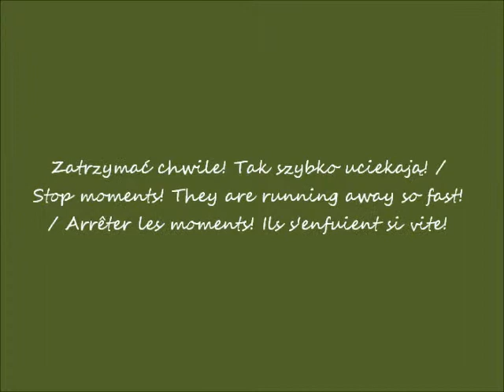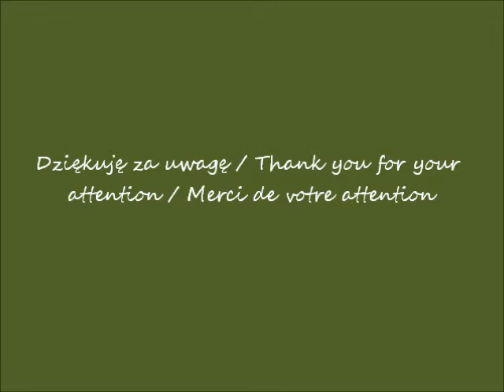2019 05 21 Warszawa Kwitnące kasztany w Wilanowie cz 1 po 14 40 muzyka Amazement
Kwitnące kasztany w Wilanowie / Blooming chestnuts in Wilanów / Châtaignes en fleurs à Wilanów
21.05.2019 po / after / après  14.40